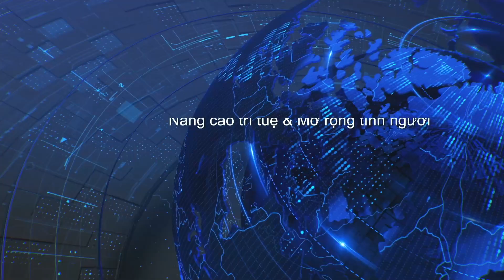News Thu Bay 04 22 2023 P1